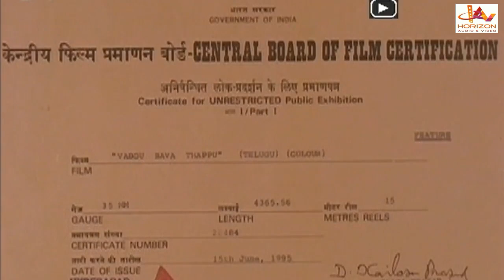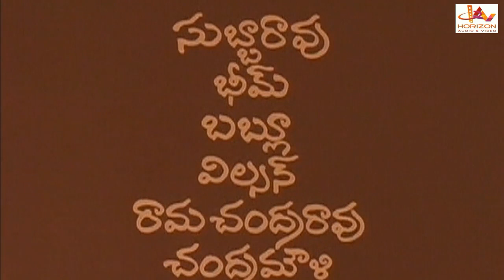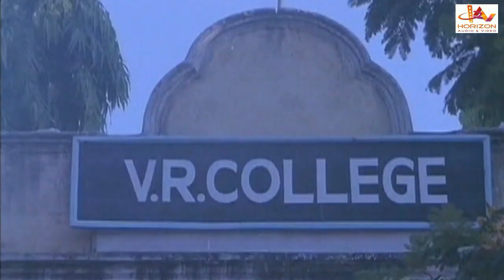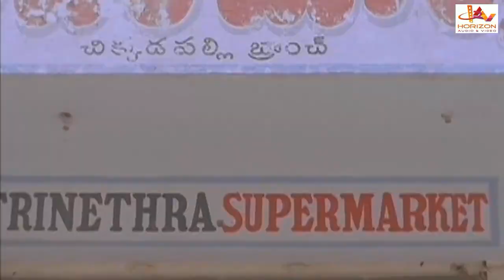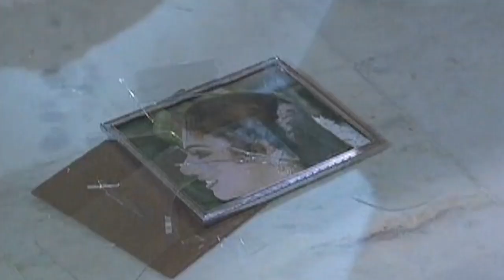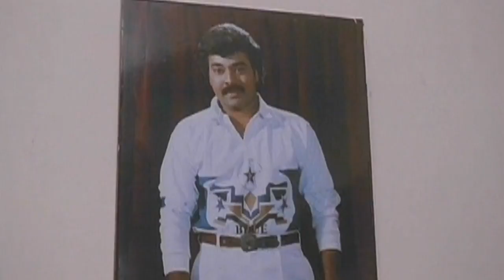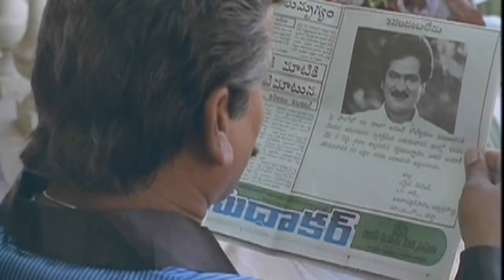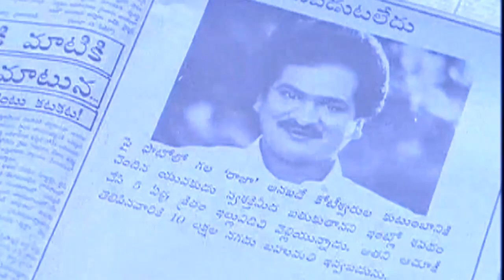Oddu Baava Thappu | Telugu Superhit Action Movie HD | Telugu Full Movie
Vaddu Bava Thappu (transl. No, Brother-in-law, it's Wrong) is a 1994 Indian Telugu-language comedy film produced by P. Purshothama Rao and C. Kalyan under the Sri Ammulya Art Productions banner[2] and directed by K. Ajay Kumar.[3] It stars Rajendra Prasad, Ravali, Indraja with music composed by Vidyasagar.